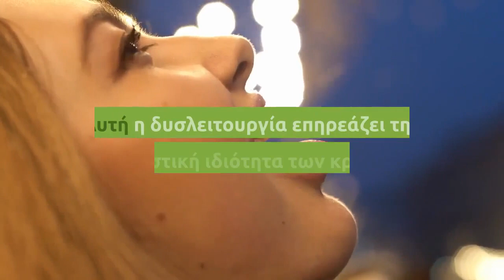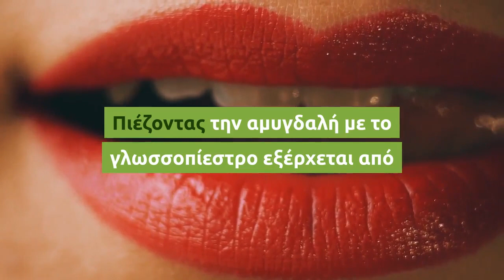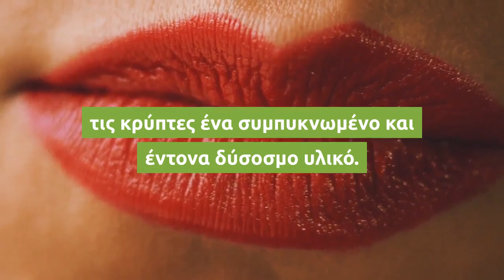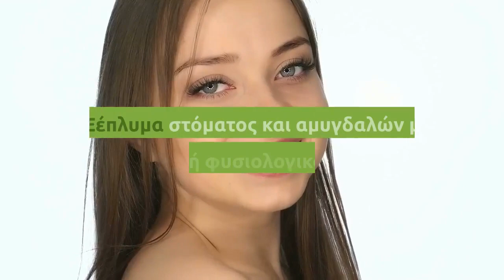Πού οφείλεται και πώς αντιμετωπίζεται η κακοσμία του στόματος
Το 80-90% του πληθυσμού, ανεξαρτήτως φυλετικής διάκρισης, εμφανίζει κακοσμία της στοματικής κοιλότητας (χαλίτωση όπως λέγεται επιστημονικά ), που μπορεί να έχει δυσάρεστες συνέπειες.

Η κακοσμία του στόματος οφείλεται στην αύξηση της συγκέντρωσης βακτηρίων στη στοματική κοιλότητα, στα δόντια και στη γλώσσα. Η μεταβολική λειτουργία αυτών των βακτηρίων δημιουργεί δύσοσμα θειούχα πτητικά παραπροϊόντα, τα οποία είναι υπεύθυνα για τη δυσάρεστη αναπνοή.

Η κακοσμία του στόματος, εφόσον μπορεί να γίνει αντιληπτή από τους τρίτους, αποτελεί γεγονός που χρειάζεται διερεύνηση και αντιμετώπιση, επισημαίνει η Ανατολή Παταρίδου, χειρουργός ωτορινολαρυγγολόγος, κεφαλής και τραχήλου.

Η κακοσμία του στόματος διερευνάται από τον οδοντίατρο, το στοματολόγο, τον ωτορινολαρυγγολόγο, οι οποίοι μπορεί να χρειαστεί να συνεργαστούν και με γιατρούς άλλων ειδικοτήτων, προκειμένου να τεθεί η ακριβής διάγνωση και ο εντοπισμός των αιτίων της. Η συνεργασία αυτή είναι επιβεβλημένη διότι, αν αποκλειστούν τα καθαρώς στοματικά αίτια (τερηδονισμένοι οδόντες, ουλίτιδα, περιοδοντίτιδα, παθήσεις του βλεννογόνου του στόματος, κλπ), τότε πρέπει να ερευνηθούν προσεκτικά ο στοματοφάρυγγας, ο ρινοφάρυγγας, το ανώτερο αναπνευστικό σύστημα με τις παραρρίνιες κοιλότητες, το κατώτερο αναπνευστικό και το γαστρεντερικό σύστημα και η γενική κατάσταση της υγείας του ασθενούς.

Μια χρόνια παραρρινοκολπίτιδα με πολύποδες ή όχι, επηρεάζει τη δυνατότητα της φυσιολογικής λειτουργίας του κροσσωτού επιθηλίου που καλύπτει τις ρινικές και παραρρίνιες κοιλότητες. Αυτή η δυσλειτουργία επηρεάζει την καθαριστική ιδιότητα των κροσσών, πράγμα που επιτρέπει τη στάση και λίμναση των εκκρίσεων, τον υπερπολλαπλασιασμό των παθογόνων βακτηριδίων. Η χρόνια λίμναση των εκκρίσεων στους παραρρίνιους κόλπους και ο χρόνιος οπισθορρινικός κατάρρους δύσοσμων εκκρίσεων προκαλεί την αναπαραγωγή δύσοσμης απόπνοιας κυρίως από τη μύτη αλλά και από το στόμα.

Το μπούκωμα της μύτης που συνοδεύει μια παραρρινοκολπίτιδα και η στοματική αναπνοή του αρρώστου με τη συνοδό ξηροστομία ευνοούν την εκδήλωση κακοσμίας από το στόμα, ιδίως της πρωινές ώρες. Η πρωινή κακοσμία αυτού του τύπου διαφέρει από την φυσιολογική πρωινή κακοσμία, που παρατηρείται στην πλειοψηφία των ανθρώπων, είναι καλοήθης και υποχωρεί μόλις πάρει κανείς πρωινό και πλύνει το στόμα του. Επιπλέον, υπάρχει επιβεβαιωμένη σχέση της γαστροισοφαγικής παλινδρόμησης (ΓΟΠ) με την κακοσμία του στόματος.

Μια άλλη αιτία της κακοσμίας, προσθέτει η κα Παταρίδου, βρίσκεται στις αμυγδαλές που έχουν έντονα βαθειές κρύπτες, υπολείμματα τροφής που έχουν αναμειχθεί με νεκρά επιθηλιακά κύτταρα του βλεννογόνου του στόματος και του φάρυγγα. Αυτά μπαίνουν στις αμυγδαλικές κρύπτες όπου και γίνεται σήψη και πέψη αυτών των υλικών. Αυτά τα υλικά γίνονται ορατά ως λευκές κηλίδες που εκλαμβάνονται από τους ασθενείς ως πύον.

Πιέζοντας την αμυγδαλή με το γλωσσοπίεστρο εξέρχεται από τις κρύπτες ένα συμπυκνωμένο και έντονα δύσοσμο υλικό. Η χρόνια παραμονή του δύσοσμου αυτού υλικού στην αμυγδαλική κρύπτη ευνοεί την απορρόφηση ασβεστίου και το σχηματισμό αμυγδαλολίθων ή κρυπτολίθων. Επίσης, η κακοσμία μπορεί να προέρχεται από κάποια χρόνια φλεγμονή του ανώτερου αναπνευστικού συστήματος αλλά μην ξεχνάμε και τις κακοήθειες στη γλώσσα, στα ούλα, στο φάρυγγα, λάρυγγα και στον ρινοφάρυγγα. Αυτός είναι και ο σημαντικότερος λόγος που σε κάθε ασθενή με κακοσμία είναι επιβεβλημένος ένας πλήρης ενδοσκοπικός έλεγχος από ωτορινολαρυγγολόγο, ώστε να αποκλειστεί κάποια τέτοιου είδους πιθανότητα.

Συνιστάται η λήψη βασικών μέτρων υγιεινής όπως:

- Διακοπή του καπνίσματος

- Βούρτσισμα των δοντιών

- Ξέπλυμα του στόματος με αντισηπτικά διαλύματα

- Βούρτσισμα της γλώσσας (ύπαρξη επιχρίσματος - τριχωτή γλώσσα)

- Χρήση οδοντικού νήματος

- Καθάρισμα και απολύμανση οδοντοστοιχίας κάθε βράδυ

- Ξέπλυμα στόματος και αμυγδαλών με νερό ή φυσιολογικό ορό

- Δίαιτα με χαμηλά λιπαρά

- Άφθονη λήψη φρούτων και λαχανικών

- Αποφυγή αφυδάτωσης με τη λήψη 8 - 10 ποτηριών ύδατος την ημέρα

- Λήψη σκευασμάτων μέντας